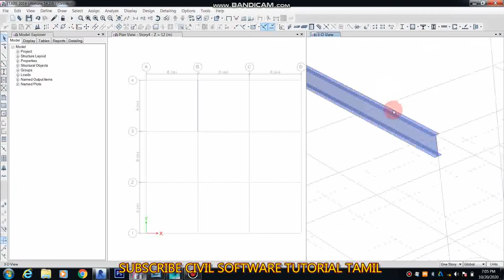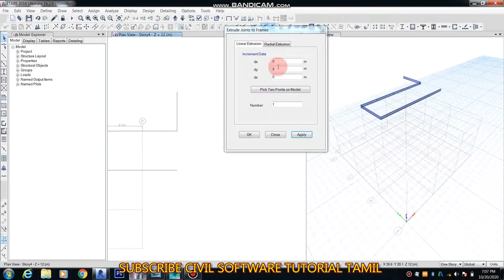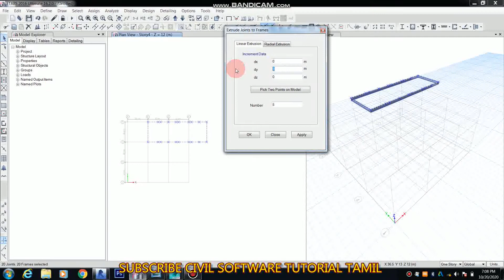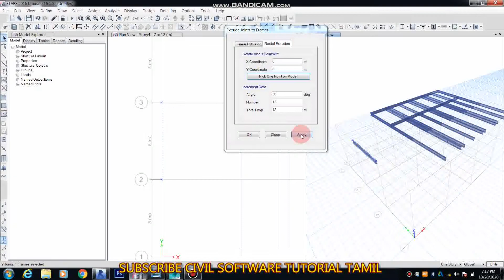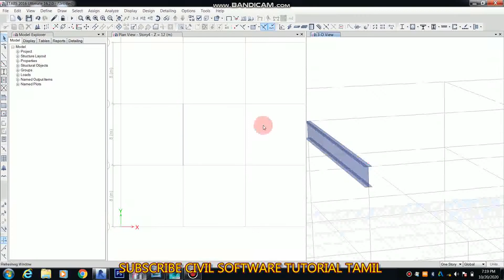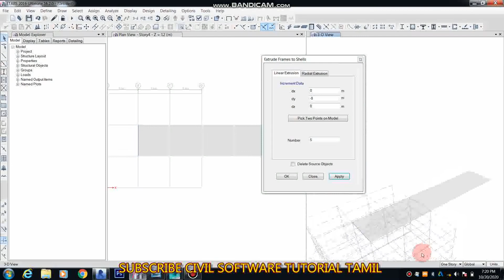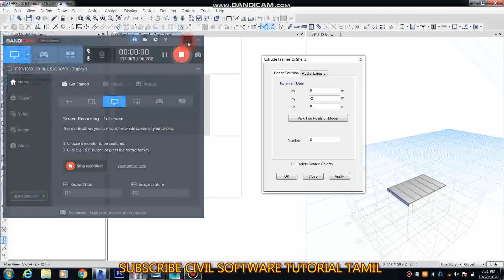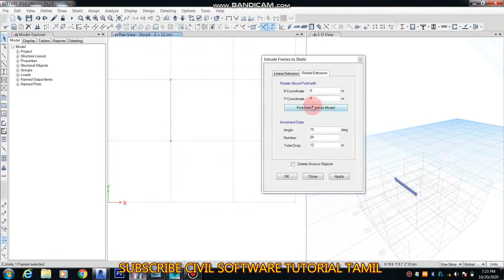Etabs extrude joint to frame, extrude Frame to shell (linear,radial) p8 Tamil whatsapp group link